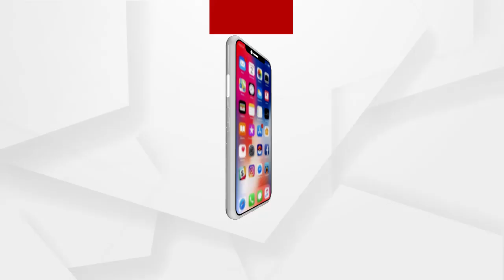ମାଛ ଚାଷ କରି ବଟକୃଷ୍ଣ ସାହୁ ହୋଇଛନ୍ତି ପଦ୍ମଶ୍ରୀ ବିଜେତା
କ୍ରୋକୋଡାଇଲ ଫିସ  ଚାଷ କରି ବଟକୃଷ୍ଣ ସାହୁ ହୋଇଛନ୍ତି ପଦ୍ମଶ୍ରୀ ବିଜେତା...ତାଙ୍କର ଏହି ସଫଳତାକୁ ନେଇ ନିଜେ ବଟକୃଷ୍ଣ ସାହୁ କଣ କହୁଛନ୍ତି ଶୁଣନ୍ତୁ...